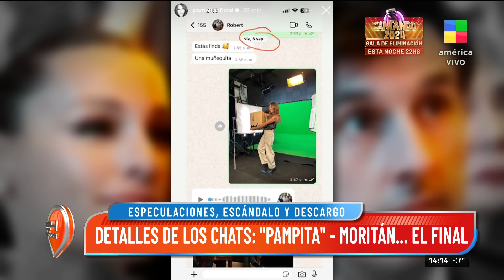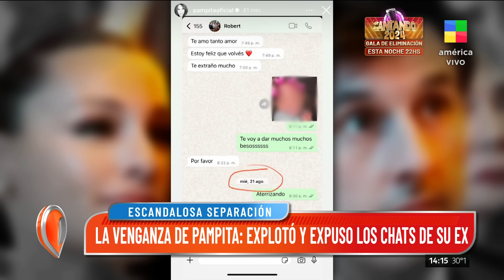💔 El motivo de la separación Pampita-Roberto García Moritán: infidelidad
Durante el fin de semana, Carolina Ardohain decidió exponer chats privados con Roberto Moritán que han generado especulaciones sobre una posible infidelidad. En los mensajes, Pampita menciona que hasta el 20 de septiembre todo estaba bien con él, pero luego se enteró de algo que cambió la situación. La contradicción surge porque Moritán había mencionado previamente estar pasando por semanas difíciles y viviendo en un hotel. La confusión recuerda a situaciones pasadas con Benjamín Vicuña, donde también hubo discrepancias sobre el estado de su relación.